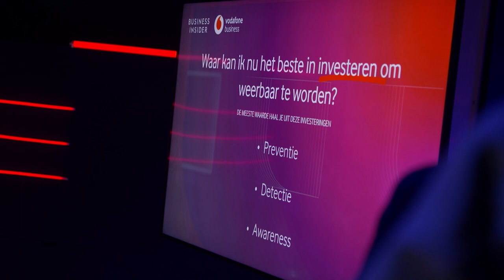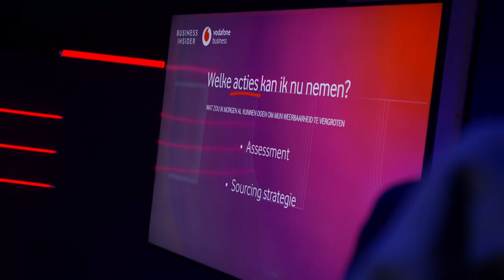TechTalks van Vodafone Business + Business Insider | Aflevering 2 met Jurre Horsels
Deze waardevolle lessen uit onze cyberstrategie kunt u gebruiken voor uw organisatie

Hoe kunt u als organisatie weerbaar worden tegen cyberaanvallen? Dit is de vraag die centraal staat in deze techtalk en die onze CISO Jurre Horsels al zijn hele leven bezighoudt. 100% cyberveilig bestaat niet, maar om u zo goed mogelijk op weg te helpen geeft hij een unieke, eenmalige inkijk in onze Security-First strategie. Hij deelt een stappenplan en een overzicht van waardevolle investeringen (voor iedere ondernemer en elk budget). Hij laat zien welke 3 acties u vandaag nog kunt ondernemen om uw cyberweerbaarheid te verhogen. Met Jurre’s lessen maken we een stap naar een cyberveiligere samenleving.